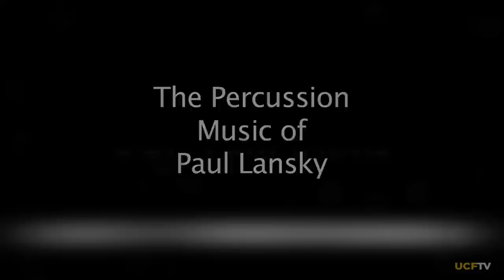Percussion Concert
The Collide Concert Series presents the percussion music of contemporary American composer Paul Lansky, with Thad Anderson on marimba, the Meehan/Perkins Duo, and the UCF Percussion Ensemble.